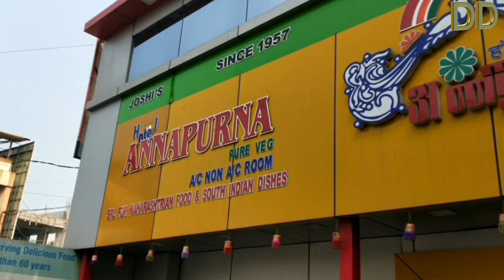Microblading | MUMBAI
Finally did microblading and heading back to chennai - vlog by Dimple D'souza